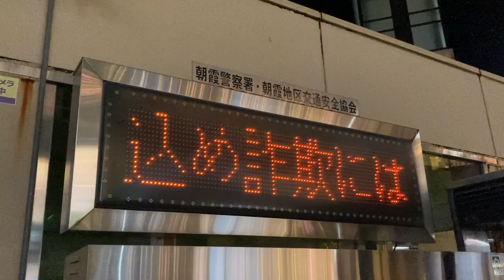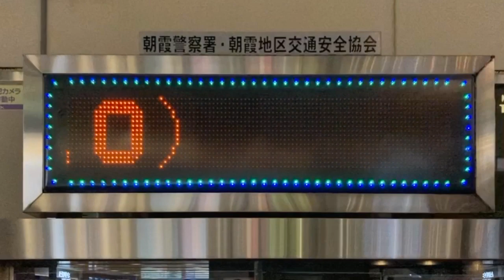和光市駅南口のLED電光掲示板 朝霞警察署・朝霞地区交通安全協会